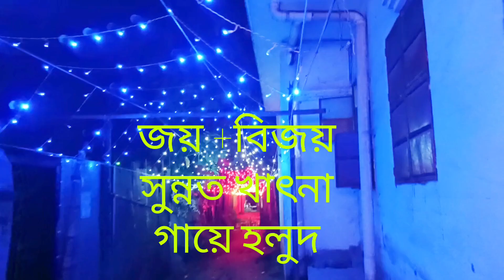জয় বিজয় সুন্নতে খাতনা অনুষ্ঠান